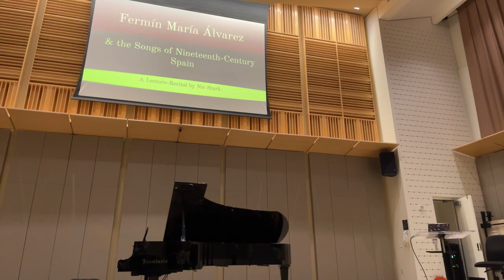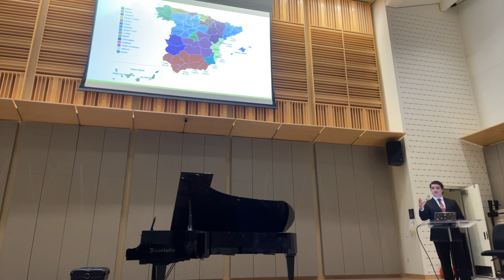Nic Stark’s Lecture Recital: Fermín María Álvarez and the Songs of 19th-Century Spain